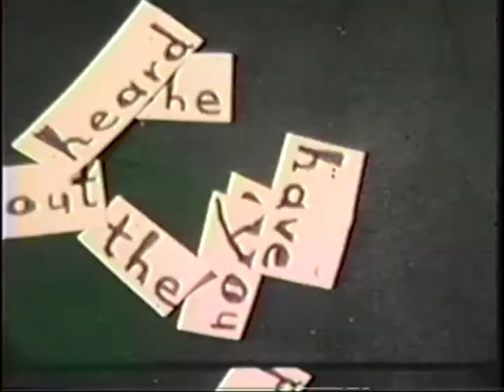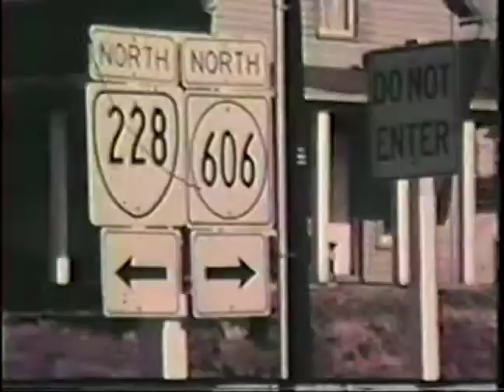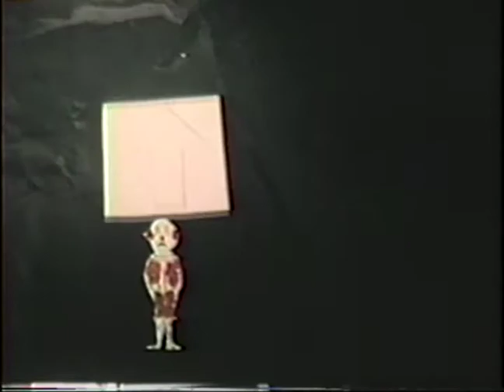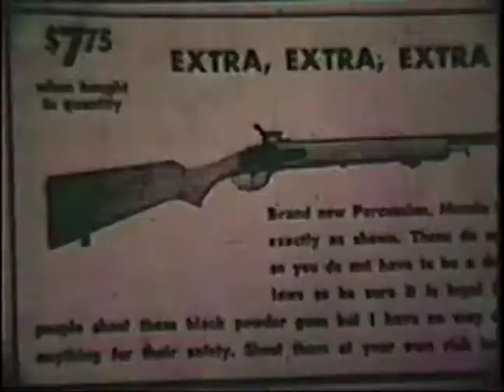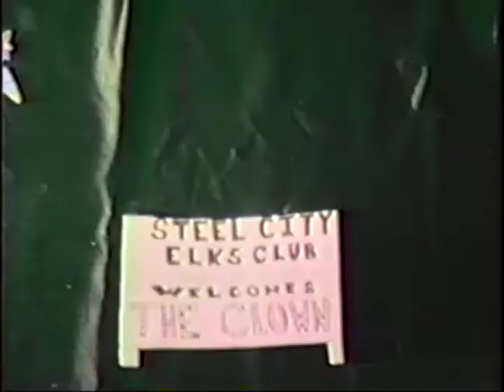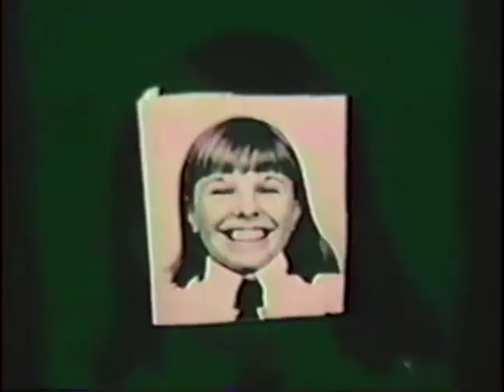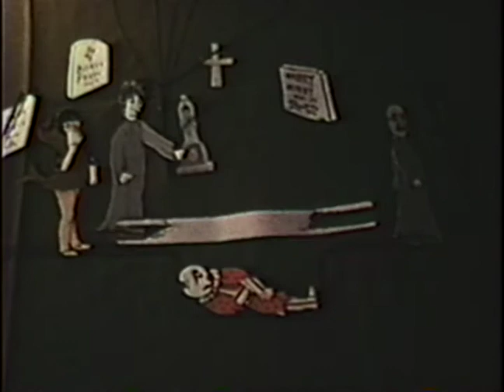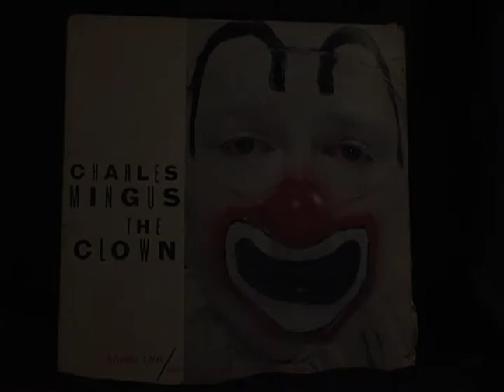Animation: Jean Shepherd's The Clown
The late humorist Jean Shepherd narrates the story of a clown, inspired by the music of Charles Mingus.